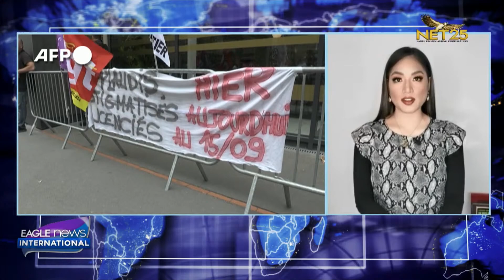France suspends 3,000 unvaccinated health workers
Thousands of health workers across France have been suspended without pay for failing to get vaccinated against Covid-19 ahead of a deadline this week, Health Minister Olivier Veran said Thursday.